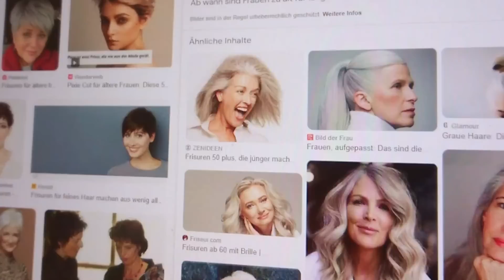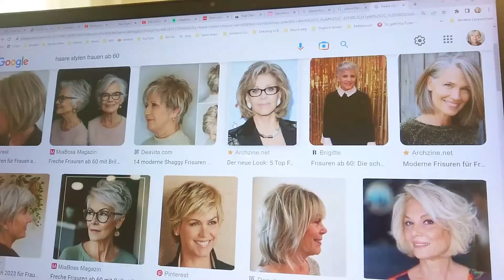Entdecke die Welt von 1.000 Frisuren - Welcher Schnitt passt perfekt zu deinem Haartyp?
1000 Frisuren! Und welcher Schnitt passt zu mir und meinen Haaren?

in diesem Video geht es um Kopf-Formen, und Haar-Struktur, und welch Frisur am besten jeweils geeignet ist.
Es gibt ovale, runde, eckige, lange und breite Gesichtsformen. Nicht immer lässt sich alles realisieren mit den eigenen Haaren. Aber man sollte mutig sein und sich nicht ´dreinreden lassen von anderen, wenn es um die eigenen Haare geht.
0:00 Welch Frisur ist für mich die richtige
0:14 Stellvertretend für viele ähnlich Fragen, was zu Haaren
0:50 Antwort auf die Frage nach Haar-Ideen
 1:26 Die verschiedenen Gesichtsformen
1:50 Die allgemeinen Frisur-Vorschläge sind sehr ähnlich
2:26 Wie kann ich meine Gesichtsform bestimmen
3:55 Was kommt nach der Kopf-Form Bestimmung
4:50 Was traue ich mich?
6:34 Frisur-Vorschläge aus dem Internet
7:05 Was noch zum Schnitt dazugehört
7:35 Man darf alles
9:00 Schreiben Sie mir, haben Sie eine Frisur gefunden

Musik 09010 Tchaikovsky / Schwanen Walzer